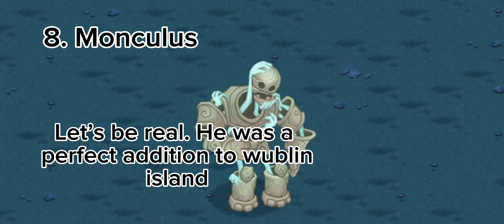RANKING ALL MONSTERS ON WUBLIN ISLAND | Credits to